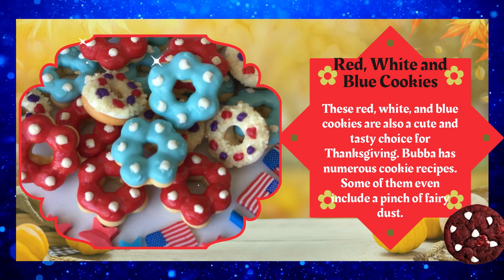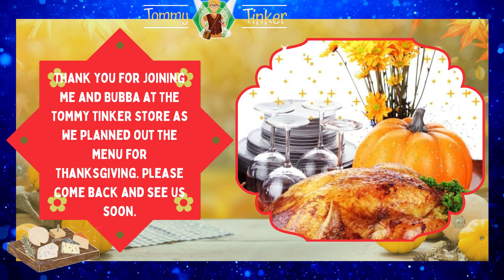Tommy Tinker | Amazing Treats for Thanksgiving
Welcome back to the Tommy Tinker Store. I’m Tommy Tinker and today, I’m helping my friend Bubba plan the Thanksgiving menu which we’ll be enjoying with some other friends of ours later this month.

2. Delicious Loaves of Bread

5. Red, White and Blue Cookies

6. Delicious Selection of Cheeses